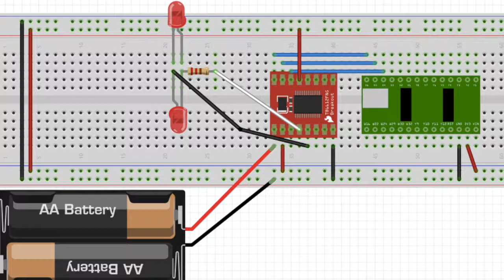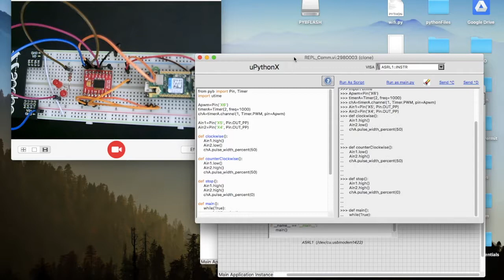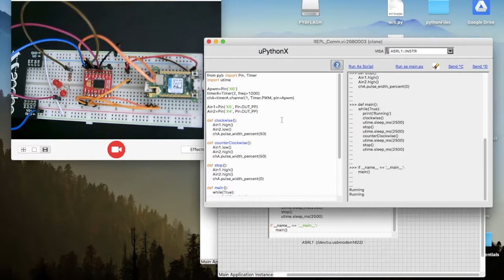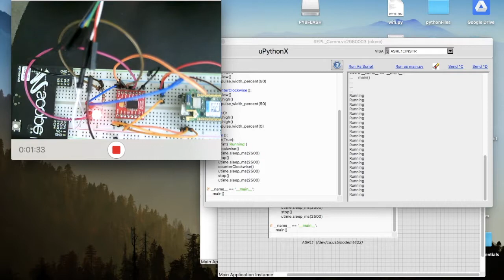Controlling Lego EV3 motor using pyboard